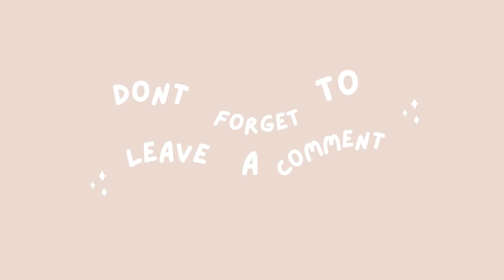Feedback Wrecked Me! Dont Ask For Feedback If You Haven't Watched This Video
I stopped making videos on YT because someone had written me off. I returned when I finally was able to understand somethings about giving and receiving feedback.

Feedback is good. Dont get me wrong but it can make or wreck. I honestly hope, that feedback can be done properly so that more people dont get hurt.